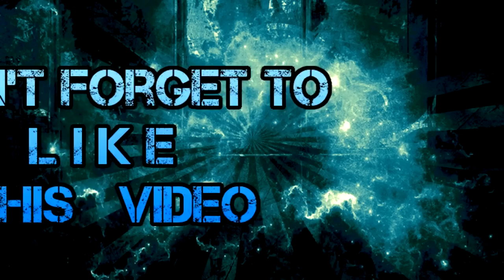Artem Volvich in World Cup 2015 HD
Artem Volvich
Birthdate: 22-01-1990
Position: Middle-blocker
Height: 208cm
Weight: 96kg
Spike: 350cm
Block: 330cm
R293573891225 Для тех, кто хочет оказать материальную помощь!!!
Z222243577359 For those who want to provide financial assistance!